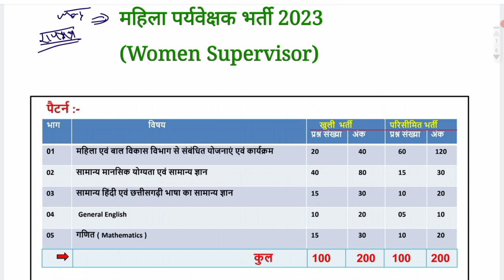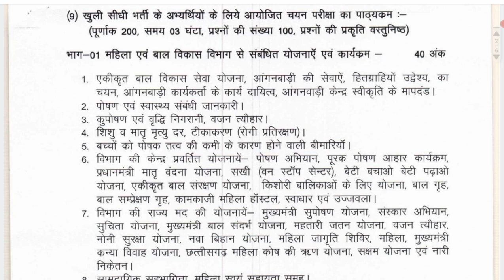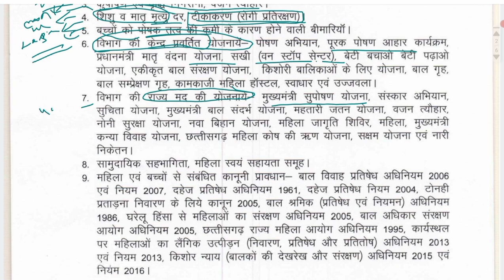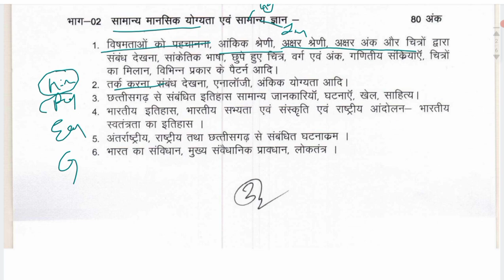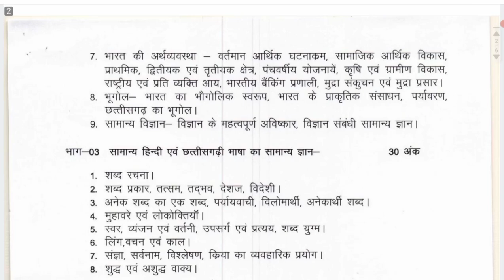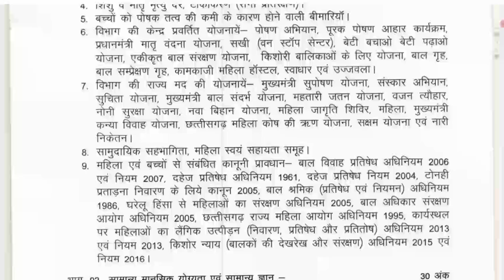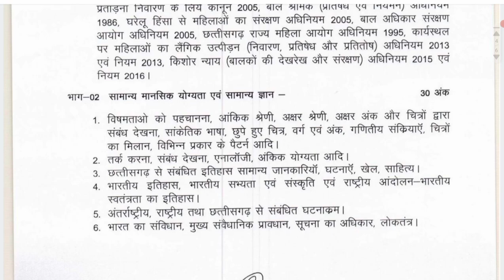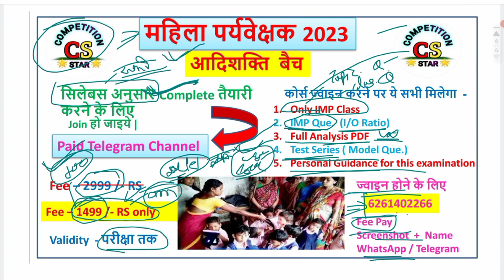महिला पर्यवेक्षक सिलेबस 2023 || Women Supervisor Vacancy 2023